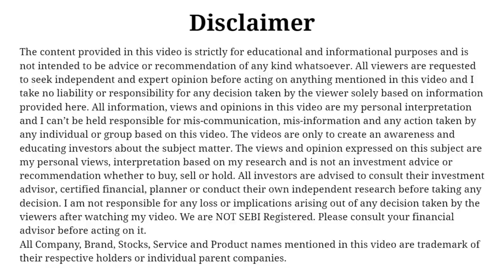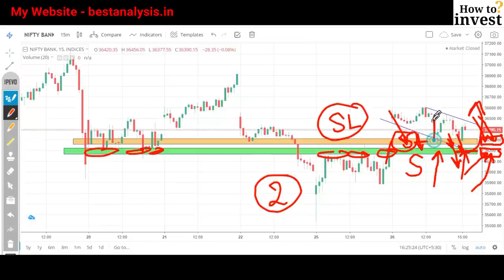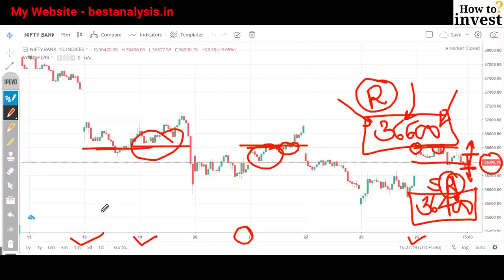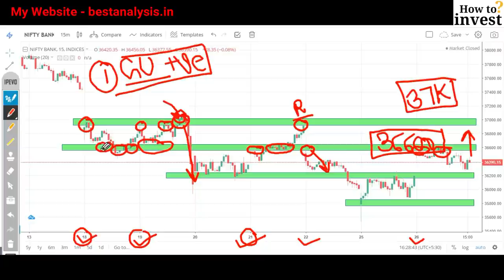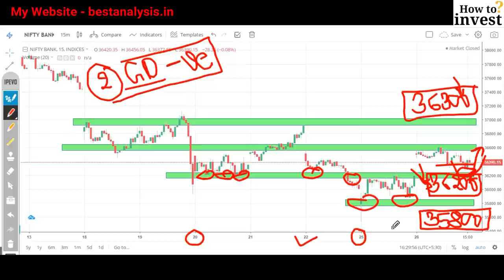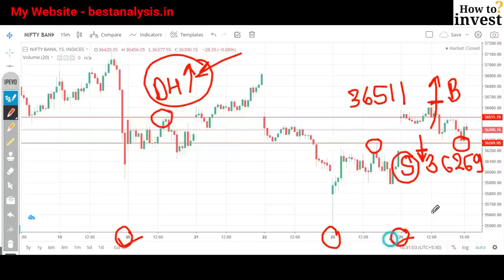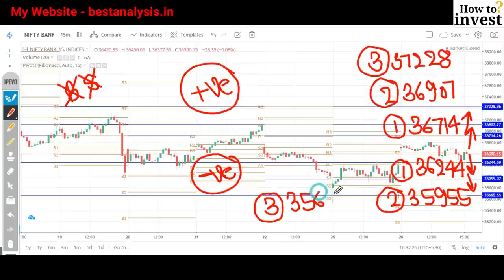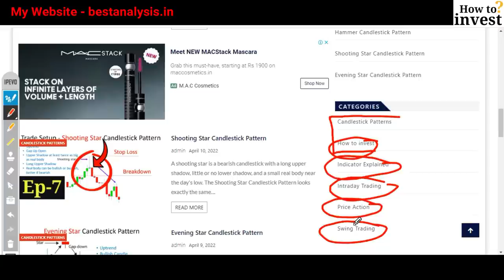Bank Nifty Analysis for Tomorrow 27 April 2022